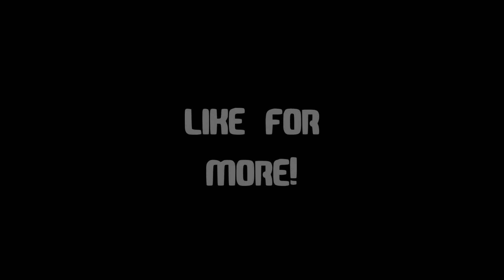Dead Realm | Seek And Reap w/Jacobsgames!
Hey guys and welcome to dead realm seek and reap with jacobsgames! Dead realm is an awesome, horror game where one person is a ghost and must hunt down the other humans to win, if the human is caught they also turn into a ghost and have the same objective. Game link is below and so is Jacob's channel! Hope you enjoy!